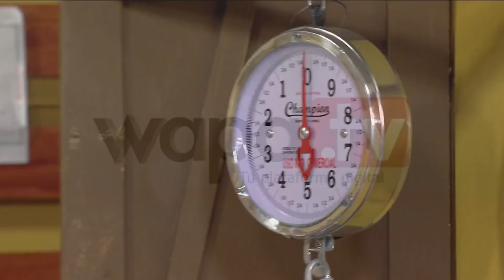Lechonera El Boricua: La invitación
Doña Sika invito a comer a su terapista, pero llegaron a la Lechonera equivocada.